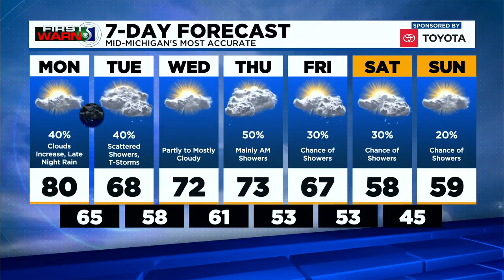First Warn 5: Monday morning, Oct. 11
Out the door this morning, we're under mostly clear skies with no major trouble for the morning commute. Despite the clear skies, temperatures are well above average this morning with the middle and upper 60s thanks to a southerly wind around 5 to 10 miles per hour.